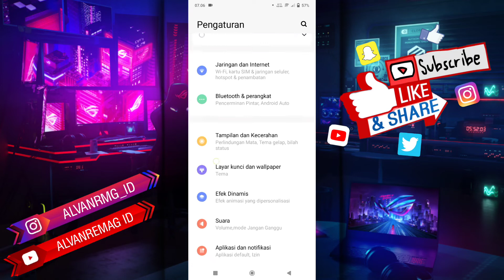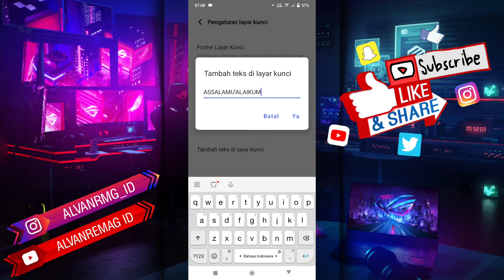CARA MENAMBAHKAN TEKS/TULISAN DI LAYAR KUNCI HP VIVO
Assalamu’alaikum Wr.Wb
Dalam video tutorial ini, saya akan membahas